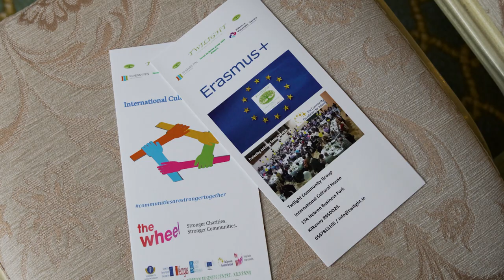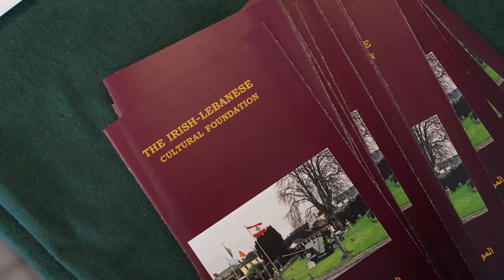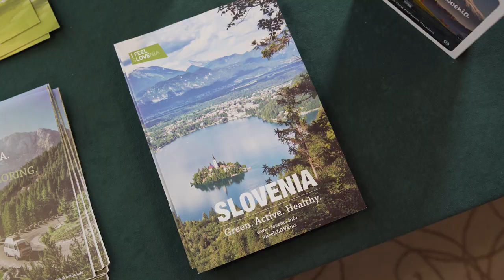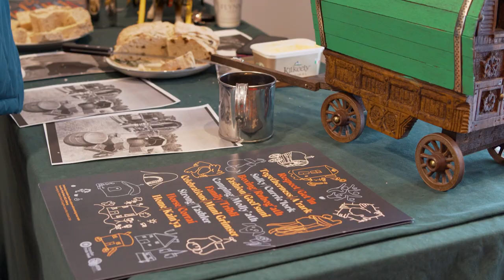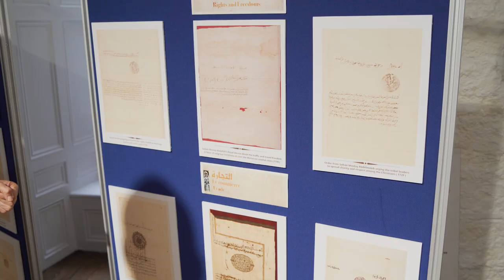European Cultures Together International Conference Kilkenny 2023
The Twilight Community Group’s Annual International Conference has now become the stand out European CERV fund Events in Ireland attracting Communities form across Ireland and Europe.
This year’s event was based on our Culture, Heritage, Arts and History and how they are all inextricable linked to who we are. When we travel the world and make a new country our home, we bring our culture with us as it is our identity. In doing this our culture will organically become immersed in the local traditions and culture. This will create a new and diverse culture showing the way forward for integration leading to a social inclusive society.
European Cultures Together 2023 took place over a 5-day period in Newpark Hotel Kilkenny City with over 18 different nations and communities displaying their cultures to the large public gallery with only standing room available in auditorium of this 5-star hotel. The event attracted ambassadors and diplomatic corps members to Ireland. Including HE Dr Lahcen Mahraoui, Ambassador form the Kingdom of Morocco to Ireland, Israeli Ambassador Giovanni Buttigieg and our regular visitor to Kilkenny Mrs Larisa Miculet, Ambassador of Moldova to Ireland. Her Excellency and Head of Consular affairs and advisor Mr Igor Moldavan had one of the most beautiful display of their traditional blouses of Moldova
The Community Groups of Ukraine, Slovenia, Romania, India, Lebanon, Poland and our Traveller Community displayed their cultures on the day for all to see. It is important that we take the time   Look, Listen and Learn from our new communities that are now making Kilkenny their home, while never neglecting our Irish Communities.
Dances and Music was the difference on the day, from normal Conferences. While we had guest speakers are an integral part of any conference to international Music and Dance between the speakers is a more community friendly way to present our Cultures Together.
Performers from Ukrainian Diaspora Kilkenny Group, provided Music, Song and some beautiful songs from Ukrainian Culture. Local Balladeer and multi-instrumentalist Mick Walsh provided the Irish Cultural Performance and in a very unique way our good Friends Federation of Indian Communities Ireland provided a display a colourful display of Indian Dance routine. Artist
 Twilight’s International Conference has such an appeal this year we saw many groups and foreign delegations including,  Mayor Mr Konrad Ferenc Solymoni, City of Bukkszentkereszt  (Hungary)  Mayor Mr Lajos Nagy, City of Bukkaranyos (Hungary)  Mr Tamas Erdos , City of Repashuta ( Hungary) Mr John Boxall, City of Birgu ( Malta) Mr Nicloae Moldovan, City Of Beclean ( Romanian)  & CEO Ms Lenka Blichova, City of Inporo ( Slovakia )
The City of Rome and Italy was well represented with Angelo Ciocchetti of our Partners Lighthouse languages. While the incredible Sdandaorie Flag wavers were here to perform for the European Cultures Together forum, and be part of the St Patrick Day’s Festival with fantastic colourful displays through the city.
A major guest appearance was made by the St John’s Junior School (The lake School) with the Customs of the worlds display by the students for the official opening.
This year is another first for the Twilight Community Group as the moved their International Guests to Carlow for part two on Saturday. It was an honour for the Group General Manager Mr Frank Cody and Operations Manager, Mr Stephen Mungovan to meet Cathaoirleach Mr Michael Doran of the Carlow County Council. Mr Doran welcomed the delegates to Carlow and acknowledge the up coming plans that are well under way for the Twilight’s ambitious expansion plans to open another International Cultural House in the heart of the Carlow Town. Bring the Conference to Carlow is also acknowledgment from Twilight that the Charity see a very fruitful and beneficial relationship for future projects
And so to European Cultures Together 2 . Yes, Twilight are doing it all over again in October 2023. The group are bringing the Culture of Cuisine to the Marble city to be part of the Savour Food Festival over the October Bank Holiday later in the year. It to will bring the unique flavours of a Global Kitchen letting the public taste the distinctive dishes form the region of our partners, in Europe, Asia, North Africa and beyond. If ECT 2 is to be as powerful as this ECT 1 ? What an end to October we will have with the United Colours of Twilight